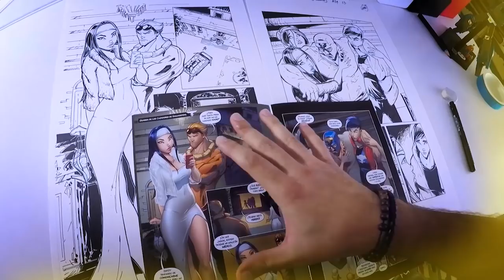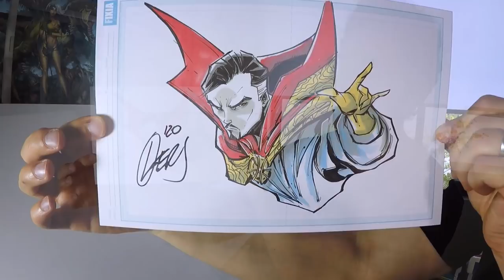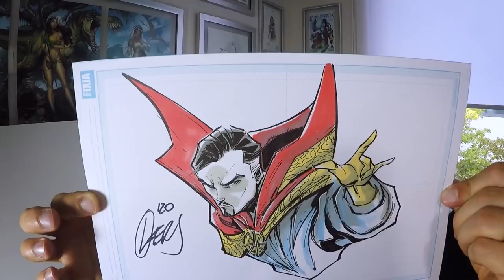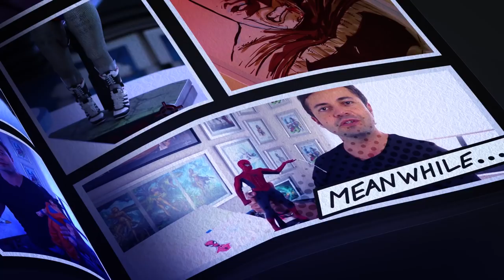¿El arte o la historia, qué es más importante? / Dibujo a Doctor Strange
Episodio 96

A la hora de hacer tú comic ¿Qué es más importante? ¿El arte o la historia?. El día de hoy te daré un consejo muy importante sobre este tema.

Además vamos a dibujar a uno de los personajes más populares del universo de Marvel, al

Listado de materiales que utilizo en este video:

Para el entintado utilicé estilógrafos desechables de la marca Faber Castell (Grosores XS, S, F y B)
Para meter color te recomiendo usar los Marcadores Chartpak

Fers